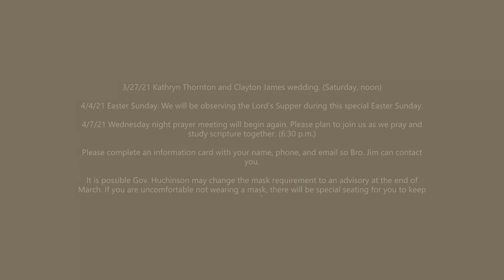Covenant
Joshua 7
Dr. Jim Lagrone